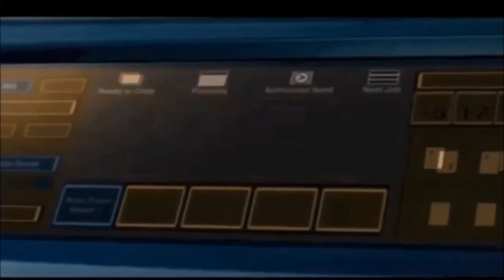Second Semester - Epic Trailer (2017 Cut)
This preview shows the exciting and epic lengths the teachers and staff at Badger Middle School will go to ensure their students succeed during the second semester of the school year. (This trailer is a mix of available preexisting footage).

Badger Middle School, West Bend, WI

The songs used in this video parody are “Prelude and the Main Title March” by John Williams and “Terraforming” by Hans Zimmer.